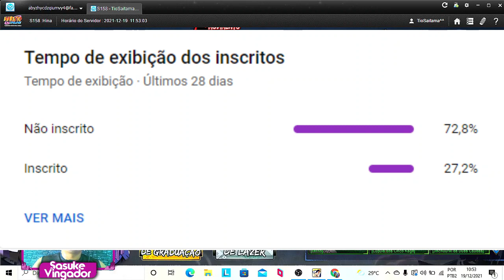TESTANDO PELA 1º VEZ PAIN ANIMAL (VERSÃO HOMEM) !! 🔥 | Naruto Online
Fala galera beleza no vídeo de hoje eu venho trazer pra vocês jogando pela primeira vez com esse ninja absurdo pain animal versão homem, esse ninja vamos testar habilidades dele e analizarmos como ele sai em batalha. Ficou curioso para saber como pain animal versão homem vai se sair em uma luta, fica aqui comigo que vou mostrar todas suas habilidades em ação. Espero que vocês gostem, assistem até o final .❤☁🙌🎮🙏
▬▬▬▬▬▬▬▬▬▬▬ஜ۩۞۩ஜ▬▬▬▬▬▬▬▬▬▬▬▬▬
░░ LEIA A DESCRIÇÃO DO VÍDEO ▓▓
▬▬▬▬▬▬▬▬▬▬▬ஜ۩۞۩ஜ▬▬▬▬▬▬▬▬▬▬▬▬▬

▬▬▬▬▬▬▬▬▬▬▬ஜ۩۞۩ஜ▬▬▬▬▬▬▬▬▬▬▬▬▬